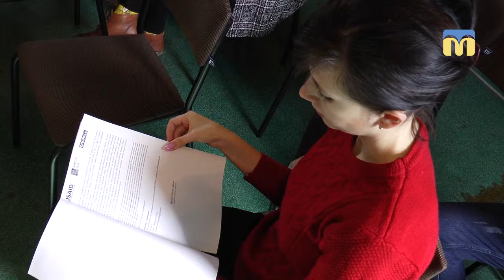Про підсумки виборчої кампанії на Миколаївщині розповіли представники мережі ОПОРА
Про підсумки президентської виборчої кампанії в Миколаївській області розповіли сьогодні, 29 березня,  представники громадянської мережі ОПОРА Дмитро Баштовий та Ігор Скалько.